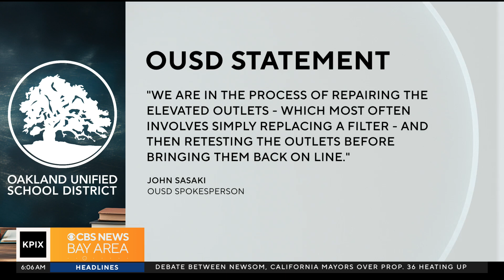Parents, teachers angry over elevated lead levels in drinking water at Oakland schools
Amanda Hari reports on the growing controversy over lead levels found in the drinking water at several Oakland Unified School District schools.